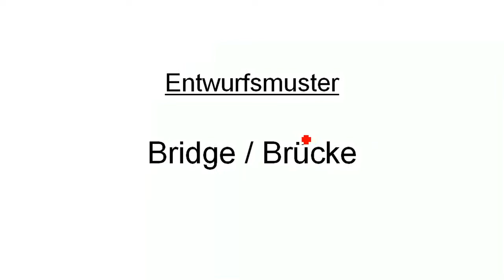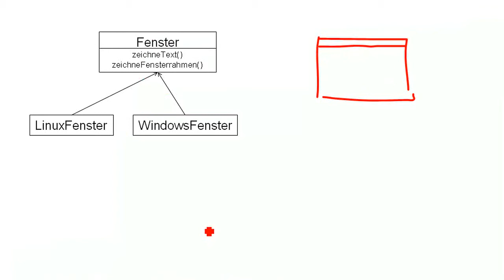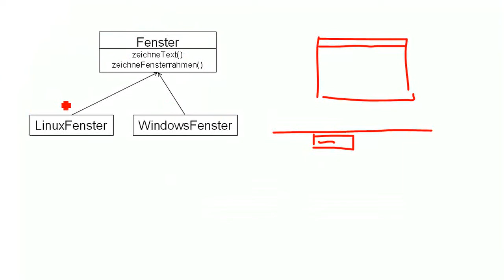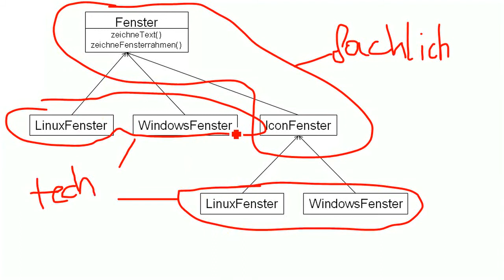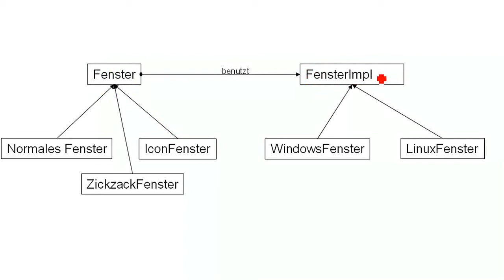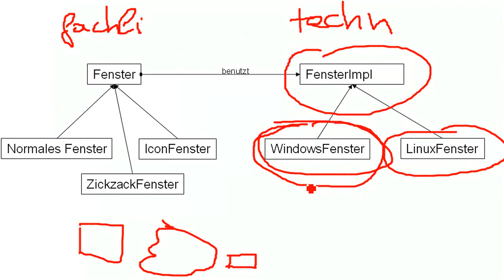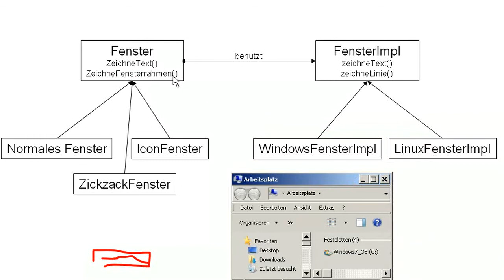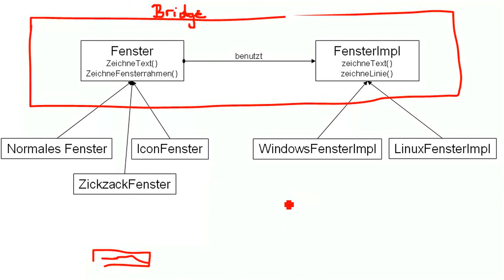Progn: Entwurfsmuster: Bridge / Brücke